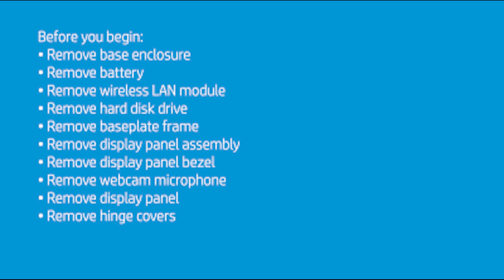Replace the Display Panel Cable | HP EliteBook 840 G3 Notebook PC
Learn how to replace the display panel cable on the HP EliteBook 840 G3 Notebook PC.

How to Replace the Display Panel Cable | HP EliteBook 840 G3 Notebook PC | HP